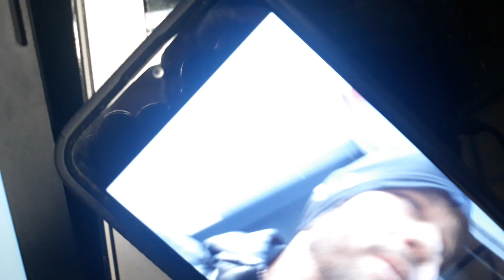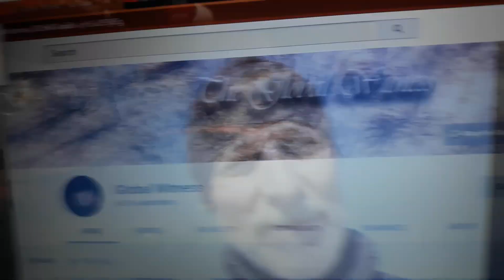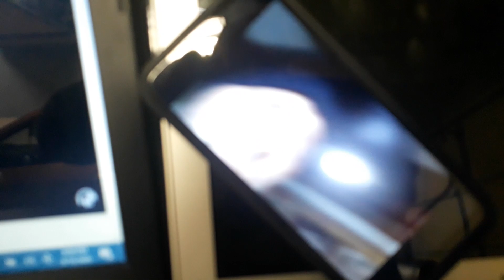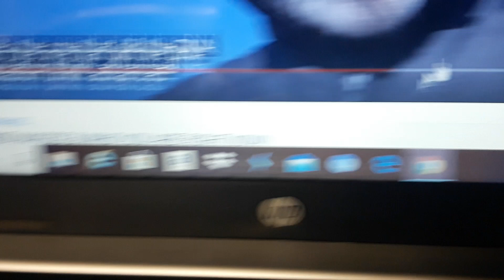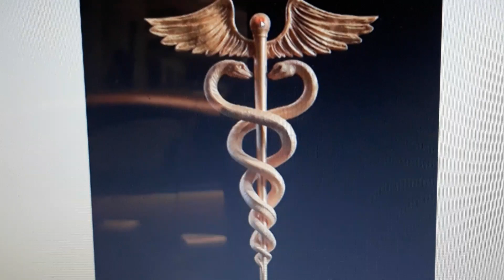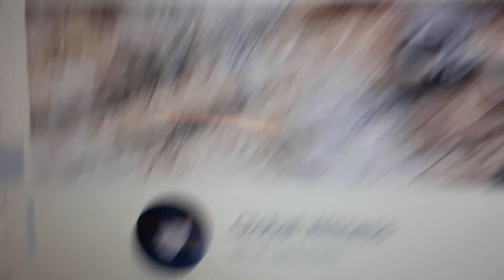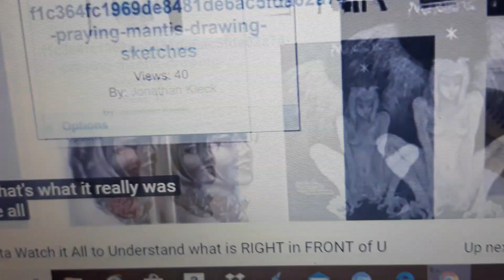4162020 Global Witness Derek Broes looking to change laws & times to take full rulership